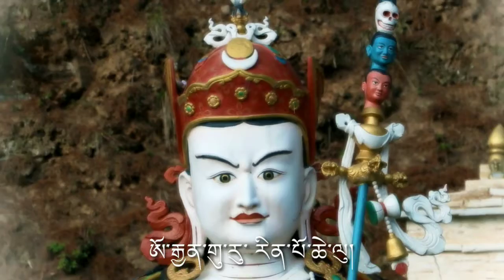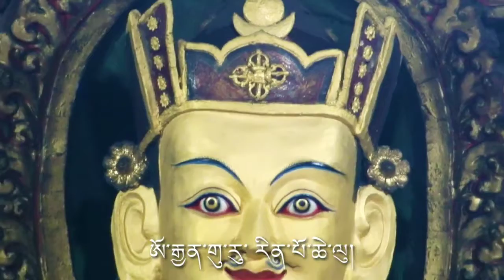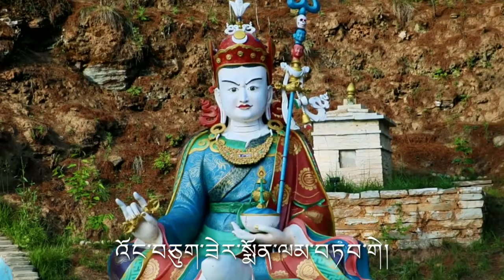เพลงของคุรุปัทมาสัมภาวะ guru padmasambhava